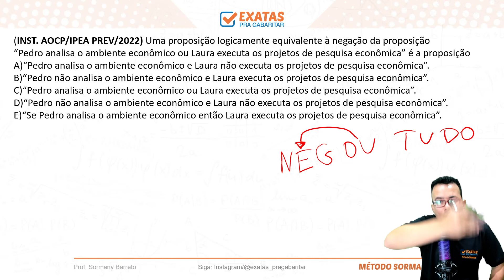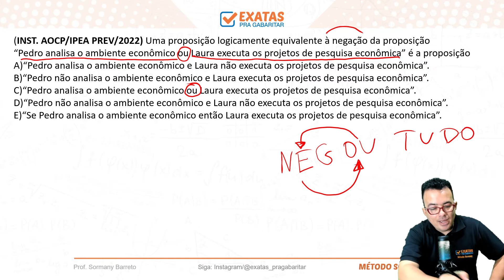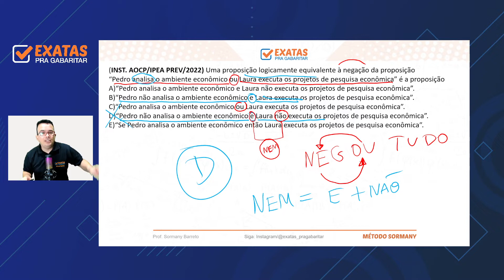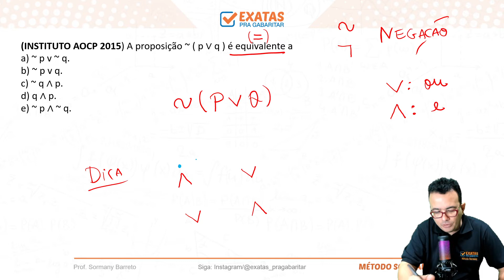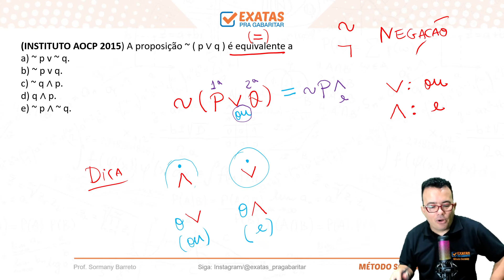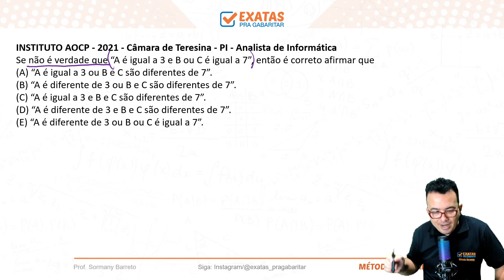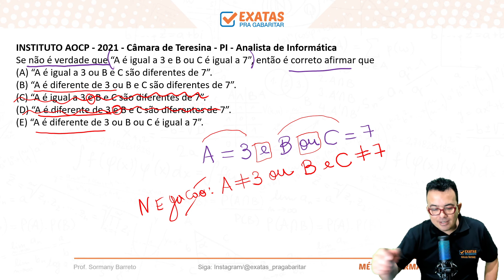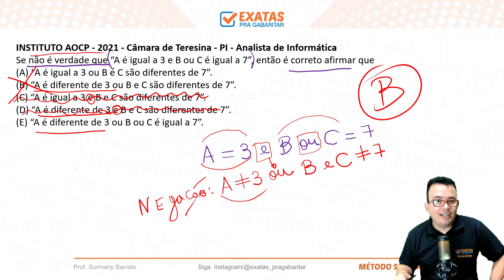ALRN | 04 DICAS & QUESTÕES - MATEMÁTICA & RLM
Vai fazer o concurso da ALRN, então tenho super dicas  e resolução de questões de MATEMÁTICA e RACIOCÍNIO LÓGICO MATEMÁTICO para você. Vamos lá!